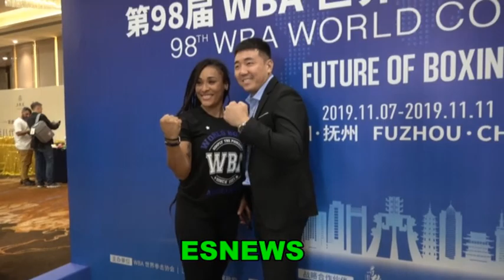PRETTY BOXING CHAMP Hanna Gabriel Boxing Has Nothing To Do With Violence EsNews Boxing